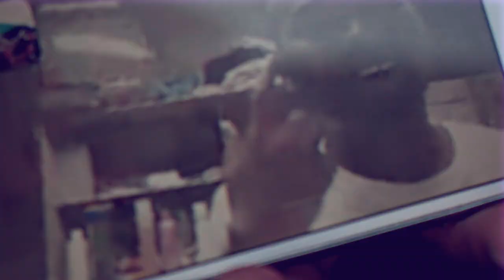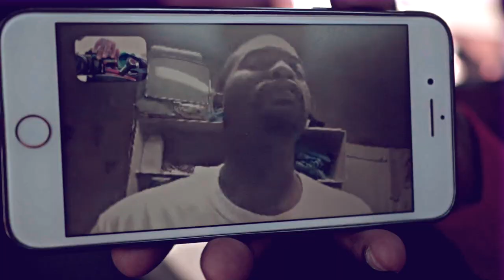OTB Mandown ft. OTB BME Yissy - They Know That | SHOT BY Cuzzo Shot This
OTB Mandown ft. OTB BME Yissy - They Know That | SHOT BY Cuzzo Shot This @Dahoodnerds - Official Music Video)

Music
YouTube's music destination featuring top tracks and popular...
Videos
Movies
YouTube's movies destination featuring the latest new...
News
YouTube's news destination featuring comprehensive...
TV Shows
Trending
Sports
History
Live
YouTube Premium Loading... Get YouTube without the ads.